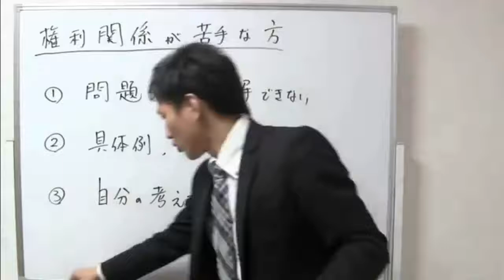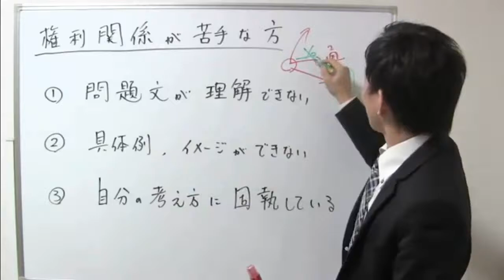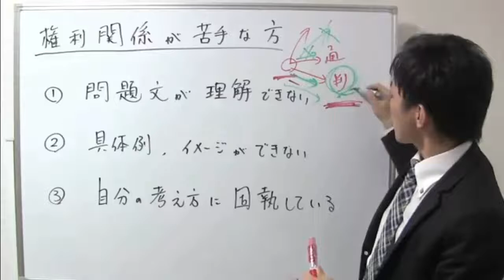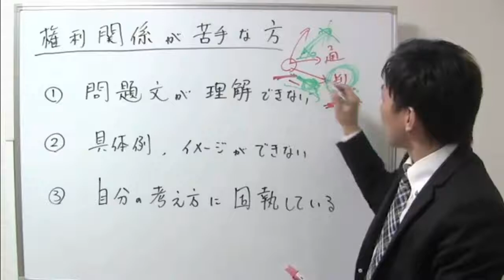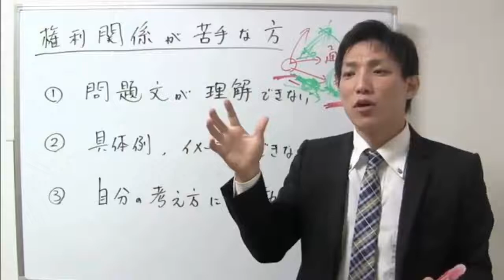権利関係が苦手な方へ【宅建通信講座レトス】短期